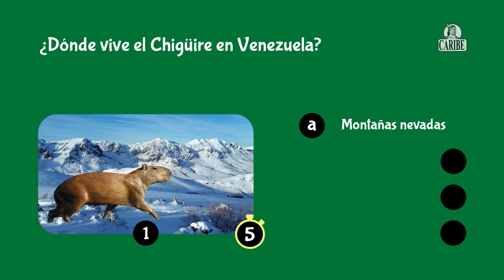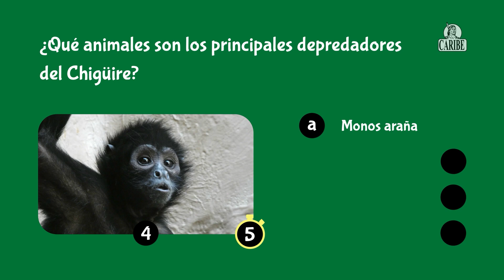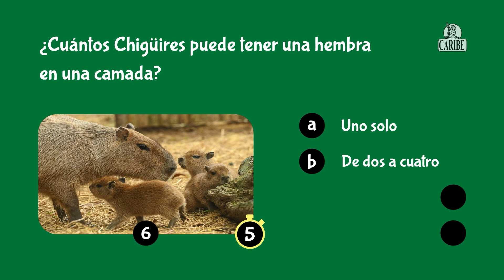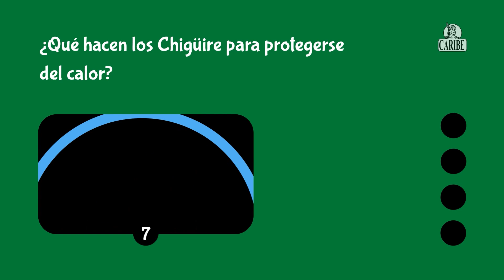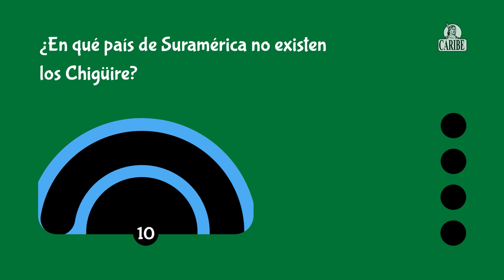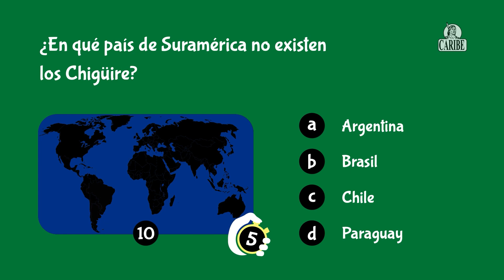Cuestionario sobre el Chigüire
Esta alianza entre CAPACO (Cuadernos Caribe) y Río Verde, permite dar a conocer, sobre la fauna de Venezuela, a los muchachos en edad escolar de una manera agradable y moderna.
¿Cuantas preguntas acertaste? Déjalo saber en los comentarios.

Dirección: Diego Bilbao
Producción: Sandy Izaguirre
Diseño y Montaje: Jose Enrique Dona y Daniel Simancas
Edición: Ivanoscar Rasquin
Locución: